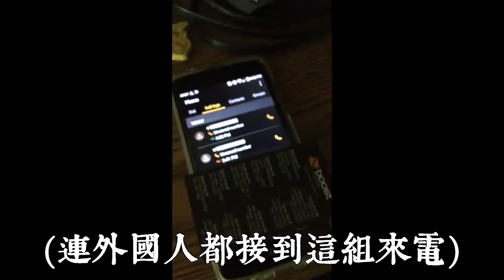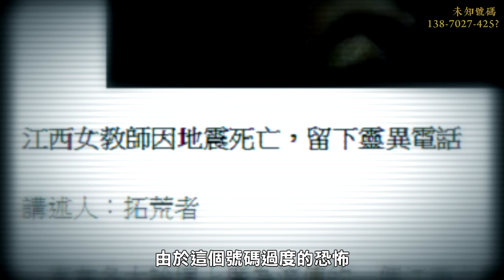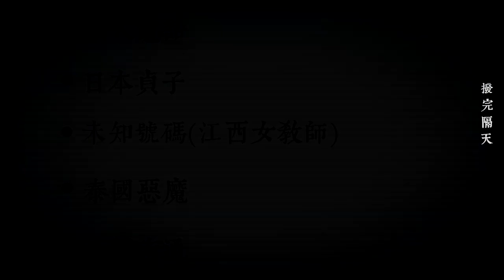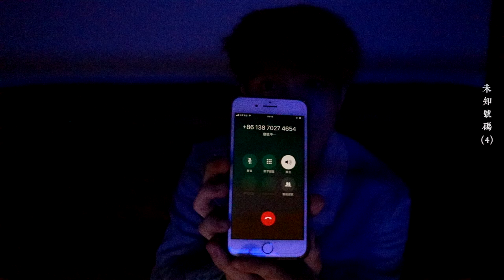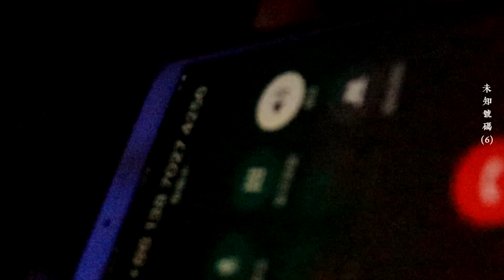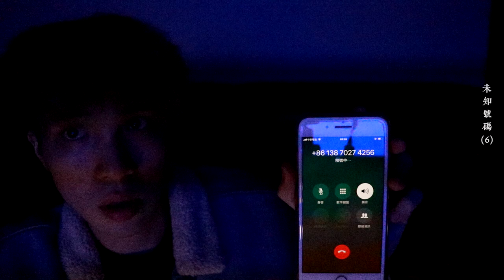【都市傳說】亞洲地獄詛咒電話！陰間哭泣女子的電話成功打通了！(王狗)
這次挑戰的是 亞洲版的詛咒電話

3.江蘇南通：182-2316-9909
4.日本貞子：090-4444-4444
5.泰國惡魔：999-9999